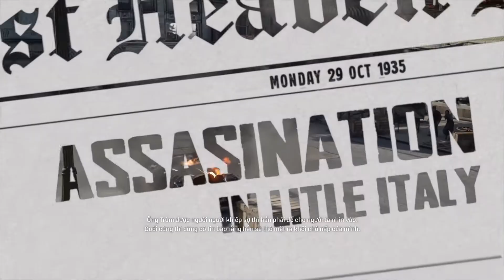MAFIA VIỆT HÓA TẬP 14(PC): TRỪ KHỬ ÔNG TRÙM MORELLO ! Bắn rơi cả máy bay mới ghê chứ -_-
Cùng chơi Mafia Definitive Edition (PC) Việt Hóa với Bo Xin nào các bạn. Đây là phiên bản Remake và được phát hành năm 2020, gameplay hấp dẫn cùng với cốt truyện có chiều sâu và kịch tính, hi vọng các bạn sẽ thích và ủng hộ mình. Trong quá trình chơi game, mọi thiếu sót hoặc góp ý các bạn hãy để lại bình luận để chất lượng ngày càng tốt hơn, xin cảm ơn các bạn ^^